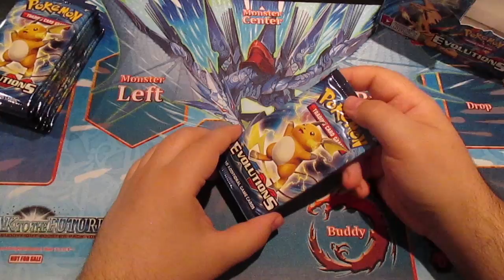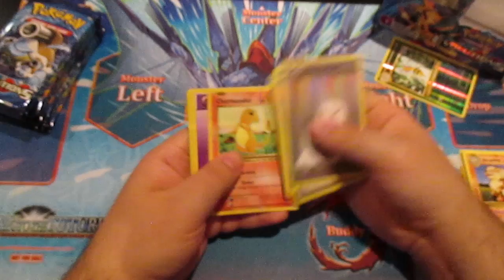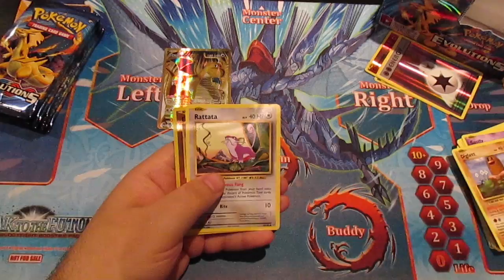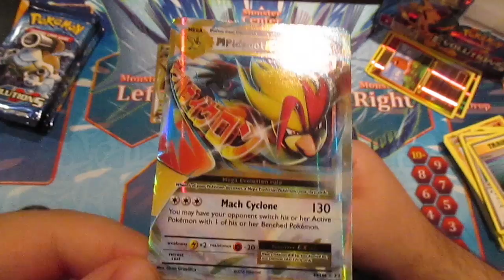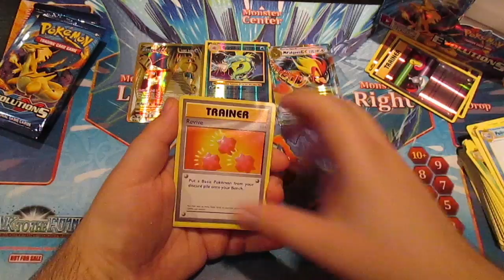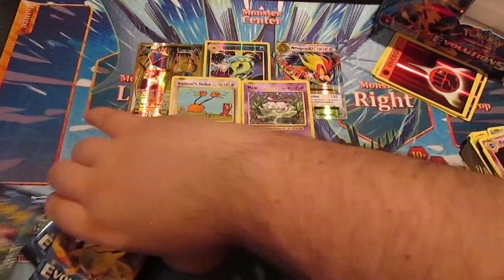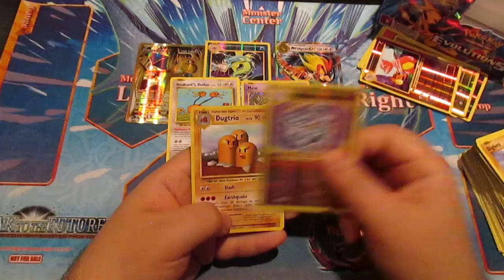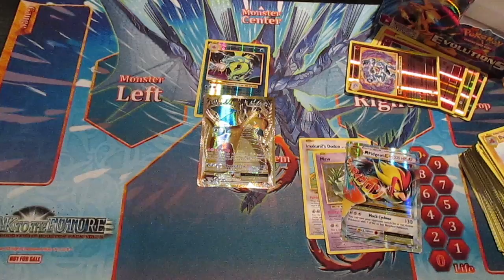Pokémon : Evolutions Box Opening! (Part 2)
Come on Charizard! Part 2 of this awesome box opening!

Check Out ChaosCards.co.uk for all these awesome products!

Tell me what you think and Enjoy the video!